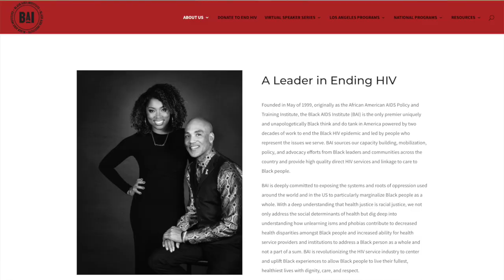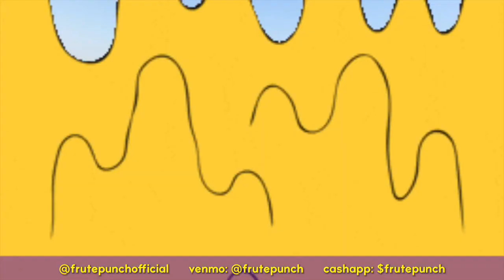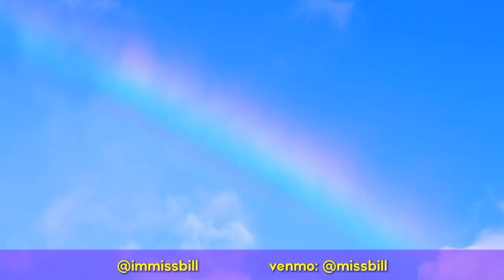Digital Drag Dog Show | Hosted by Miss Bill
Hey Friends! It's time for the very first Digital Drag Dog Show. I've gathered together a couple of my friends to perform a drag number with their dogs -- from the safety of their own home. Make sure you give them a follow and leave them a tip, too!

Anything that I am personally tipped from this show will be donated to Black AIDS Institute at BlackAIDS.org because BLACK LIVES MATTER!

Keep spreading the love! Happy Pride Month, Friends!

Love,
Miss Bill

Digital Drag Dog Show Cast:

Frute Punch & Mr. Peanut Butter

Licensed to YouTube: UMG (on behalf of Interscope)

Album: Together
Licensed to YouTube by: WMG (on behalf of Atlantic Records); ASCAP, and 1 Music Rights Societies